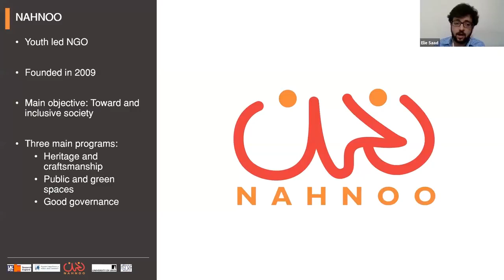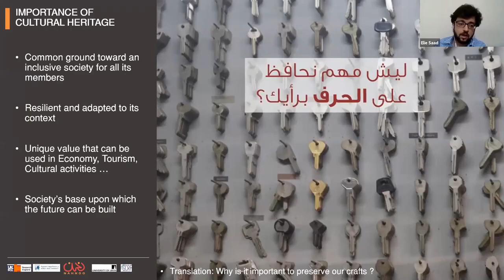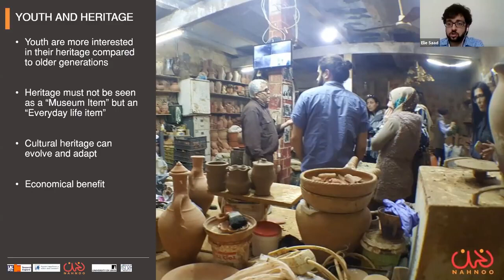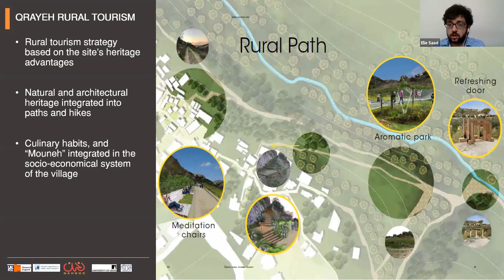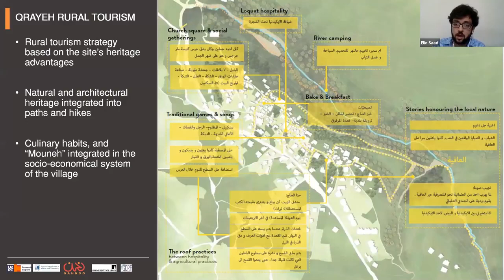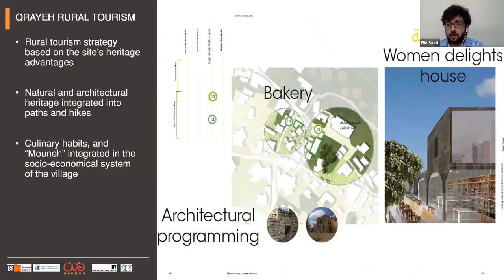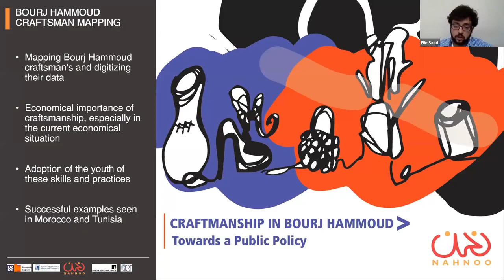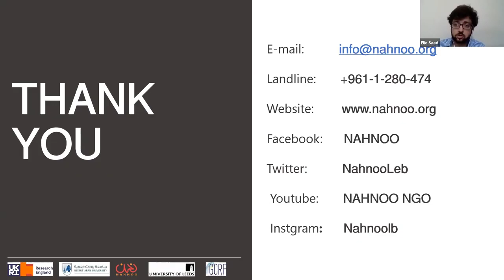ReConHeritage Lebanon Seminar Series: Elie Saad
ReConHeritage Lebanon Seminar Series presentation:
Speaker: Elie Saad
Title: NAHNOO Lebanon